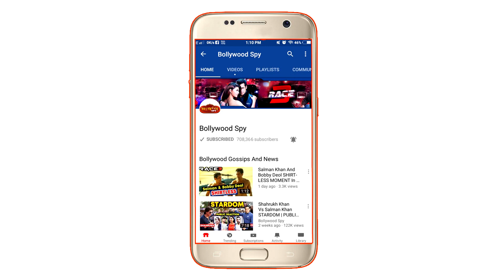CHINA में SULTAN का बड़ा धमाका, दिन के 40000 Shows, Salman Khan का डंका